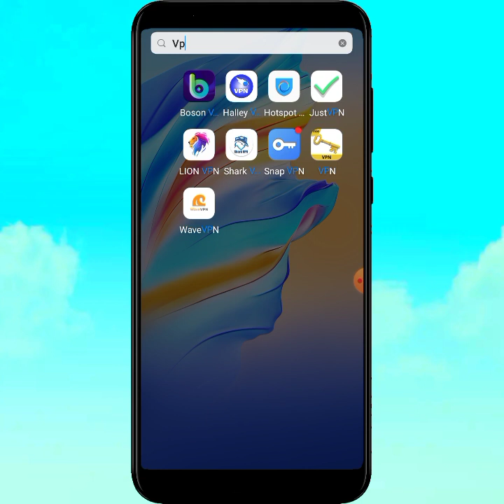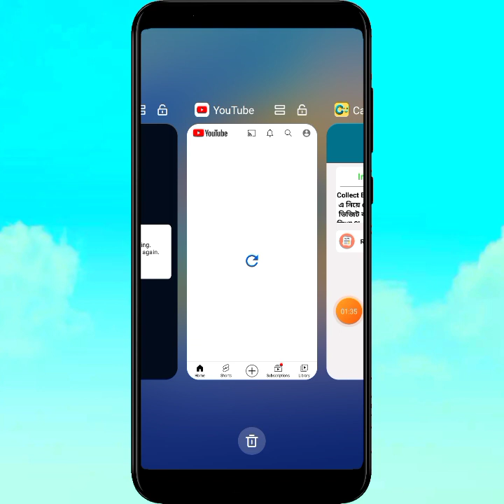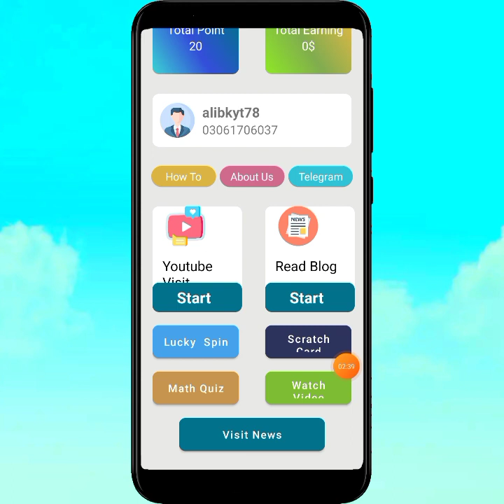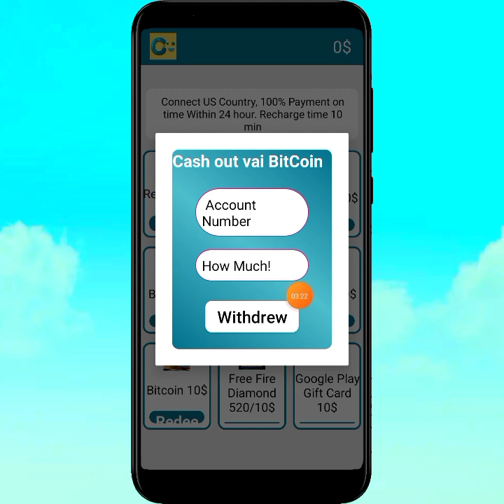how to earn money from Cash Mash App in 2022 | online earning App in Pakistan